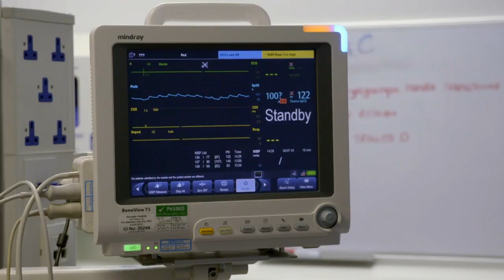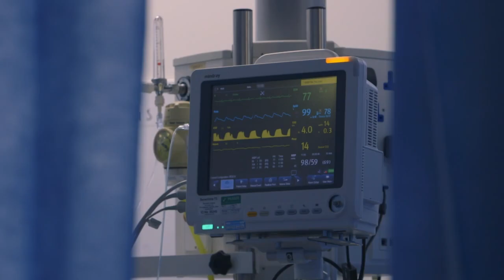Severe Abdominal Pains Linked To Diabetes | Casualty 24/7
Welcome to Casualty 24/7!

Step into the heart of emergency healthcare with Casualty 24/7, where we take you behind the scenes of fast-paced medical care in one of the busiest emergency departments. Get an inside look at the daily challenges and real-life stories of patients and healthcare professionals, from life-saving moments to the emotional rollercoaster of a shift.

Our channel offers a mix of raw, unfiltered hospital experiences, medical insights, and stories of resilience, teamwork, and hope. Whether you're a healthcare enthusiast, an aspiring medic, or simply curious about what goes on in the ER, you'll find it all here.

20 year old Liam has severe abdominal pains, which doctors believe is linked to his diabetes. Unless they can get his insulin levels under control his condition may become life threatening.